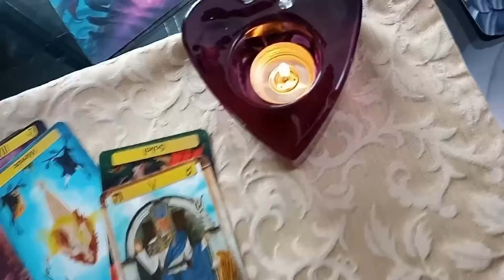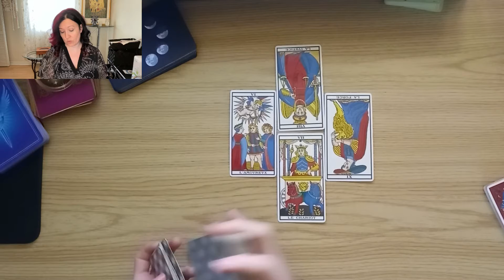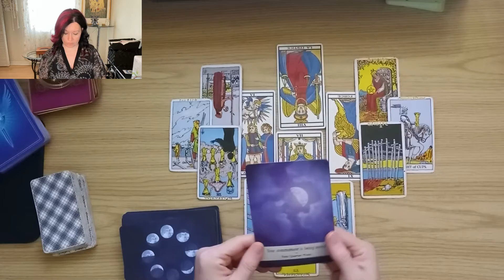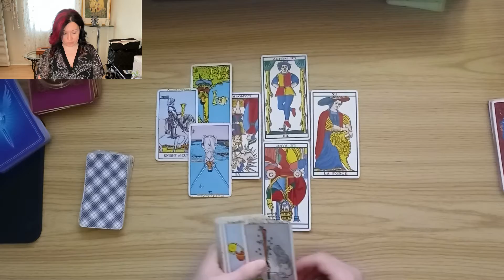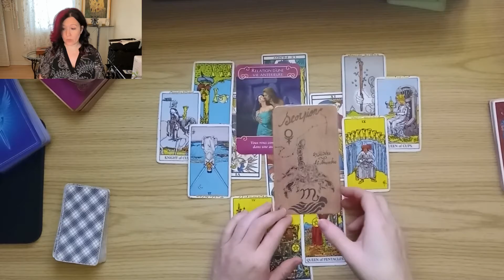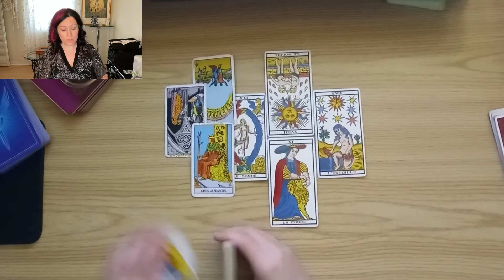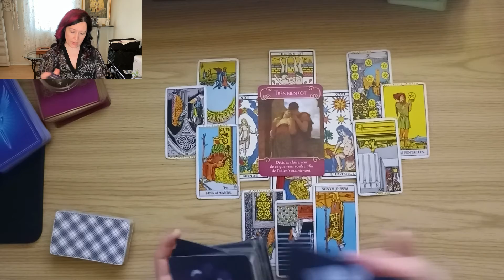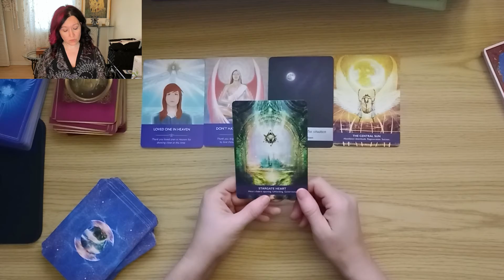Offre professionnelle intéressante | L'âme soeur arrive dans votre vie | Méditez!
Voici votre guidance de mars 2022!
00:00 Introduction
01:26 Carrière
08:40 Célibataires
14:49 Couples
21:30 Conseils

QUELQUES LIENS
Boutique en ligne :

QUI SUIS-JE?
Médium, Tarologue, formatrice, youtubeuse, podcasteuse, instagrammeuse, machine!
Je suis une Québécoise passionnée par les tarots et cela depuis mon plus jeune âge. Très tôt dans ma vie, je me souviens que je regardais ma grand-mère tirer les cartes et ça me fascinait. J’ai toujours été attirée par les arts divinatoires en général, mais le tarot est mon dada. Étrangement, je ne suis pas la tireuse de cartes que vous pouvez imaginer : je suis plutôt un mélange joyeux de rationnel et de médiumnité et j’ai fait la paix avec cette dualité. J’ai un tempérament jovial et optimiste axé sur l’aide et le coaching. Mon côté rationnel m’a poussée à bâtir une formation pédagogique pour apprendre aux gens passionnés comme moi à lire les tarots en utilisant une méthode pratique, claire et simplifiée.